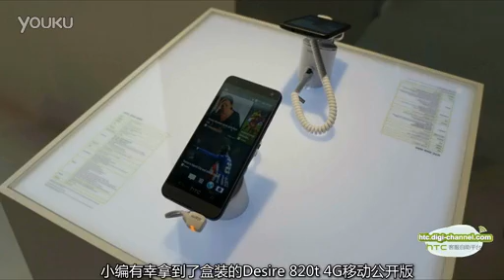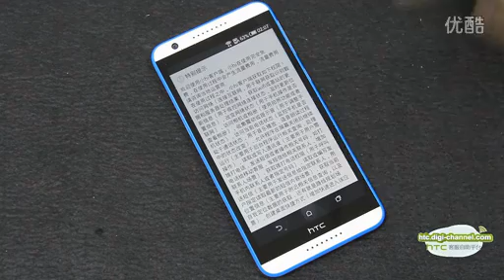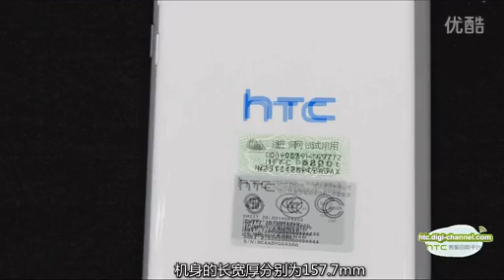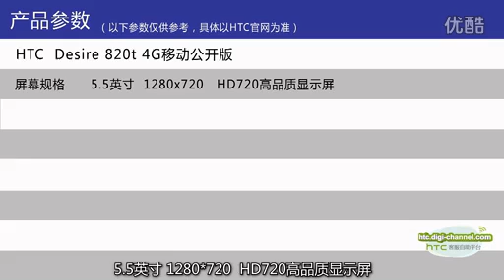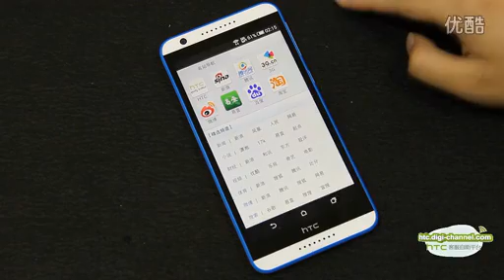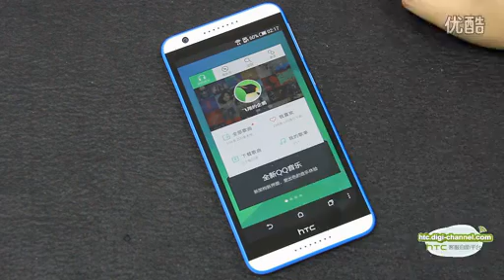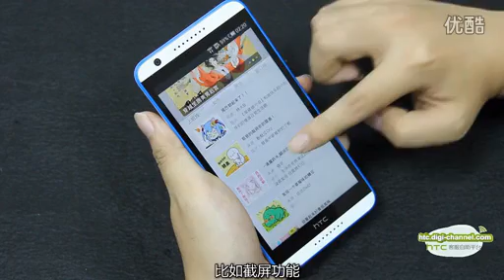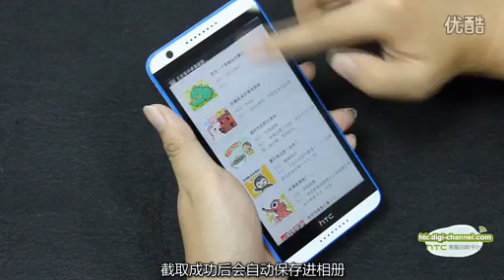HTC Desire 820t 4G review